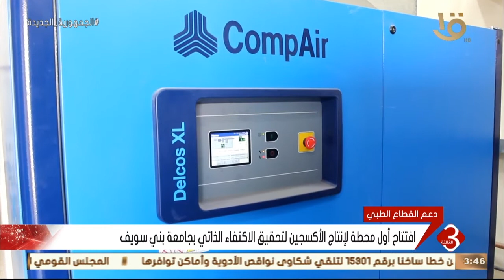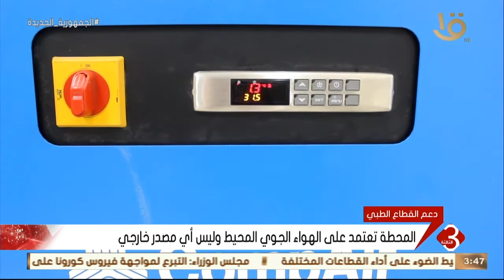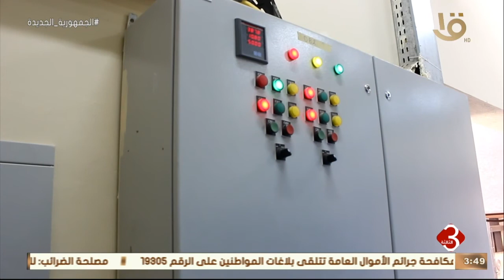نشرة الثالثة | افتتاح أول محطة لإنتاج الأكسجين لتحقيق الاكتفاء الذاتي بجامعة بني سويف